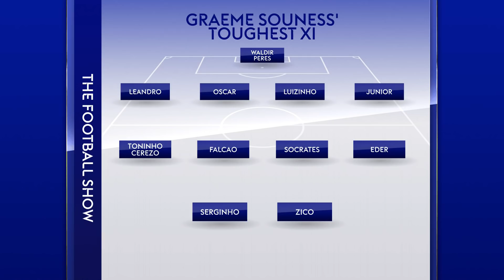Jamie Carragher picks the BEST players he's faced | My Toughest XI | The Football Show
Jamie Carragher picks his ultimate team from a selection of the greatest players he ever played against.